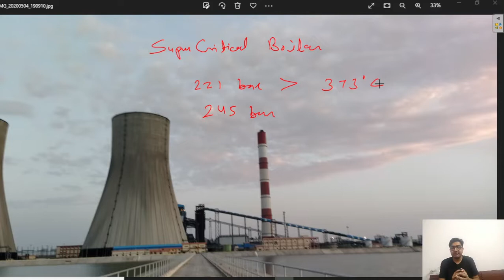Difference between Supercritical and Subcritical Boilers